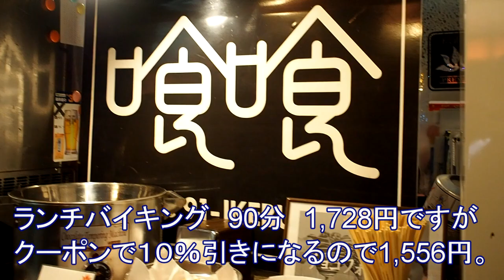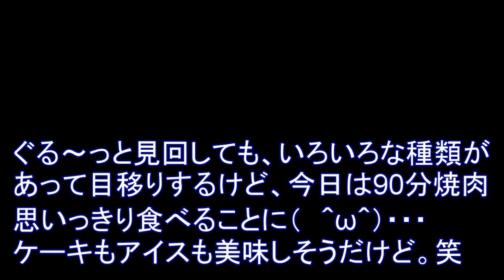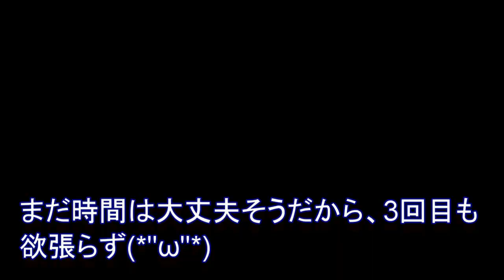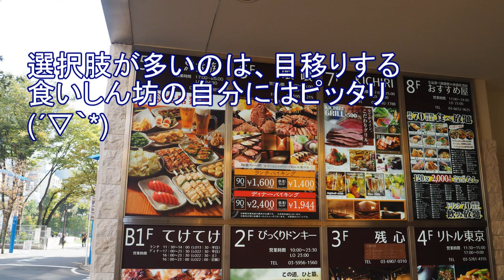【焼肉食べ放題】池袋で気軽に食べれる焼肉食べ放題の店！【喰喰】いろんな種類の肉を好きなだけ食べれた！お腹が空いてる時にお薦め！東京・池袋